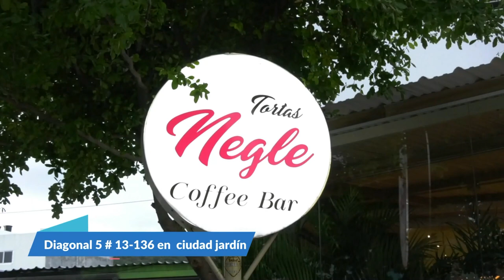DENUNCIAN A MUJER DE 3NV3N3N@R PERROS EN LA JAGUA DE IBIRICO